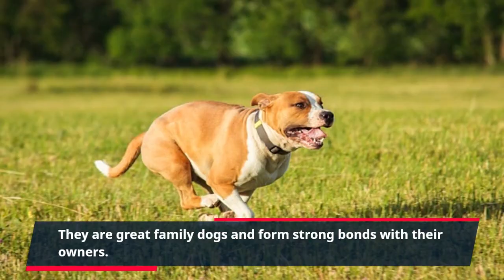5 Surprising Facts About Staffordshire Bull Terrier You Didn't Know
Embark on an adventure into the captivating world of Staffordshire Bull Terriers, the medium-sized and muscular dog breed known for their loyalty and loving nature. This video is perfect for Staffie enthusiasts, potential owners, or anyone who loves exploring the charm of diverse dog breeds. Learn about the breed's English origins, their short and low-maintenance coat, and the traits that make them such popular and devoted companions. Join us as we reveal the fascinating world of Staffordshire Bull Terriers and uncover what makes them truly exceptional.